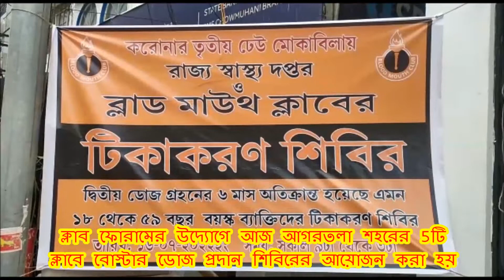ক্লাব ফোরামের উদ্যোগে আজ আগরতলা শহরের 5টি ক্লাবে বোস্টার ডোজ প্রদান শিবিরের আয়োজন করা হয়